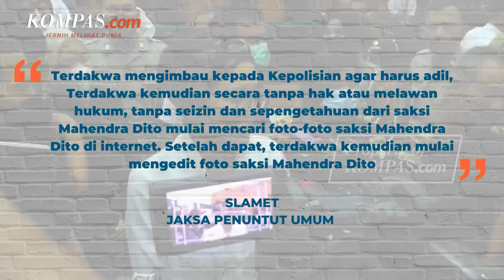Sidang Perdana, Nikita Mirzani Didakwa Pasal Berlapis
Jaksa penuntut umum Kejaksaan Negeri Serang mendakwa artis Nikita Mirzani melakukan tindak pidana pencemaran nama baik dan Undang-undang Informasi dan Transaksi Elektronik (ITE).

Hal tersebut diungkapkan JPU Slamet, Fitria, dan Budi Atmoko saat membacakan surat dakwaan secara bergantian di Pengadilan Negeri Serang. Senin (14/11/2022).

Video Jurnalis: Kontributor Serang, Rasyid Ridho
Penulis: Kontributor Serang, Rasyid Ridho
Penulis Naskah: Anggie Puspariana
Narator: Anggie Puspariana
Video Editor: Ivan Khabibu Rochman
Produser: Yusuf Reza Permadi